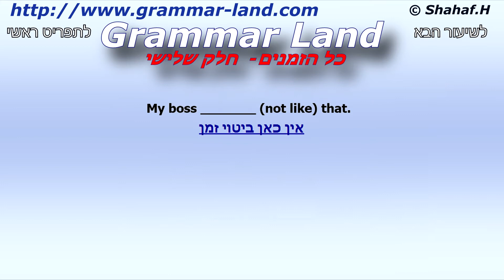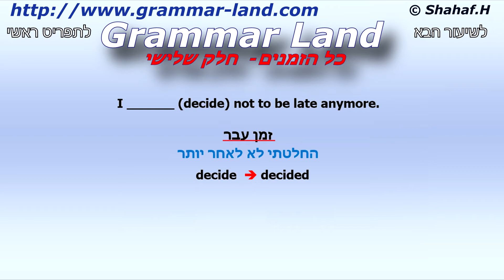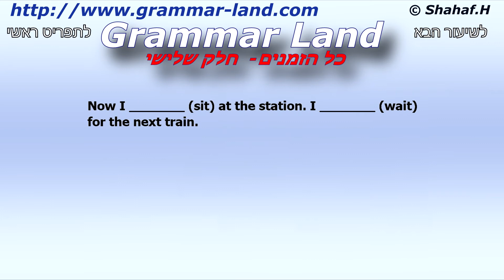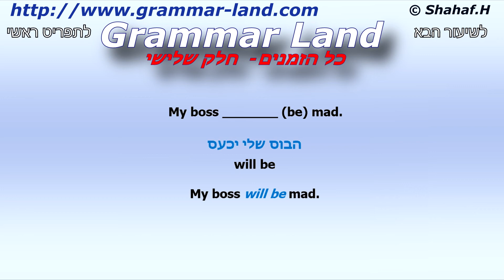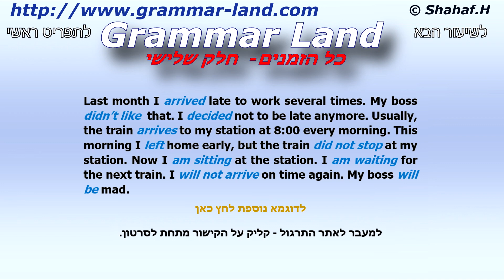דקדוק אנגלי - כל הזמנים - חלק ג'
שיעור זה עוסק בתערובת של כל הזמנים בדקדוק האנגלי. כאן נתרגל משפטי חיוב, משפטי שלילה ושאלות.